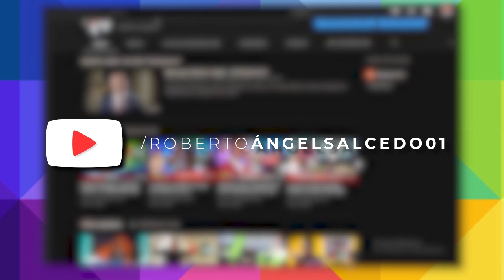Vea ESTE SABADO en Vale por Tres (Feb22)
Regresa la alegría y entrenamiento de los Sábados, tenemos en "la cocinita" a Fogón Tv, la música está a cargo de Carlitos Wey, en "lo bueno y lo malo" nos acompañan Gayla la Moyeta, Celine Santos y La Micha.

Busquen donde anotar para saber como un león agarra la presa, en la "entrevista por tres" a Juan Lamur y mucho más este Sábado en VALE POR TRES.